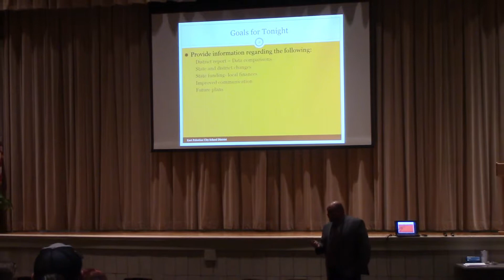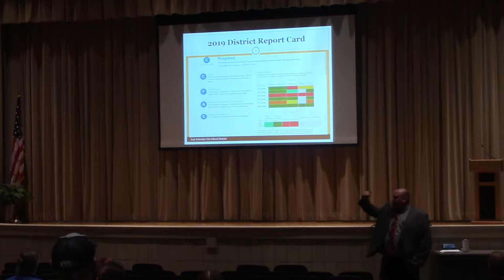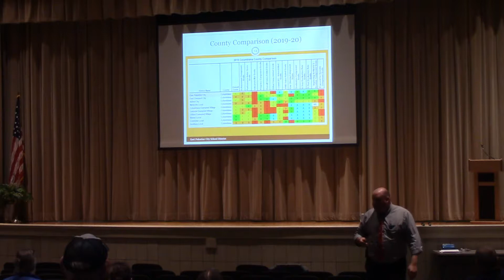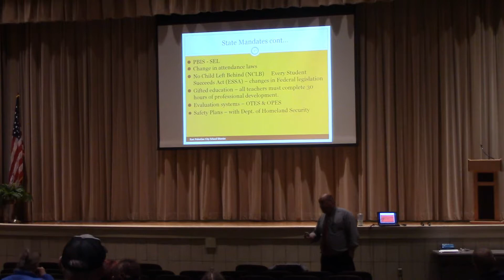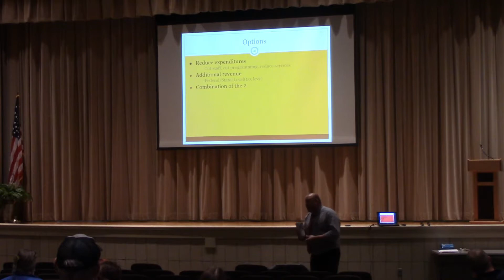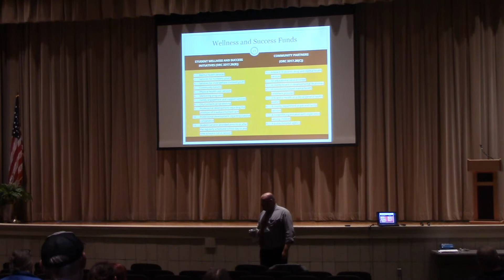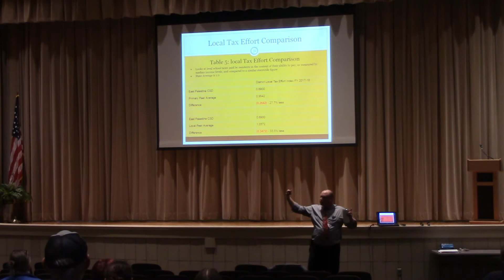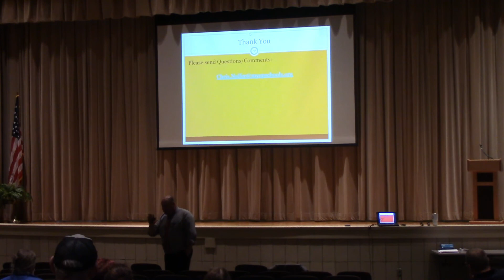State of the Schools - East Palestine Schools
2019 State of the Schools Address for East Palestine City Schools from Superintendent Chris Neifer